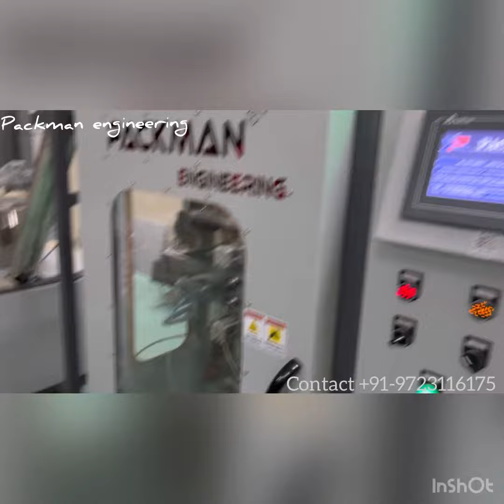ginger powder/spice powder pouch packing machine mfg. Packman engineering cot.+91 9723116175 mr. PK.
fully automatic collar type servo base spices pouch packing machine Totally set

Filling system- servo auger beas

50 to 80 pouch per minute

Filling Accuracy0.3

Totally controlling system in PLC base

Totally operating system in hmi touch screen

packing materials- spices, turmeric chili, coriander, besan, maida, flour and free flow powder

power- 3 ph. 50 hz. 430

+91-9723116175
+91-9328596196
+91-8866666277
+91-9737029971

Address
plot no. 14 shree haridarshan industrial Plotting, nuw maninagar express wey under pas, vatva gidc ph. 4, Ahmadabad Gujarat India